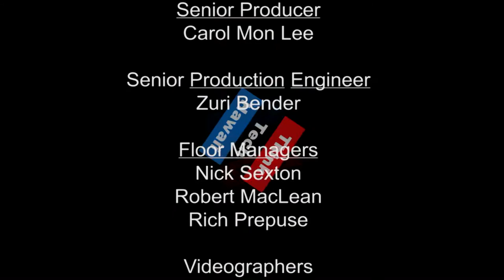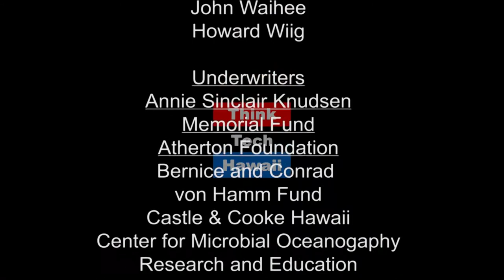Free Market Solutions for Hawaii's Economy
Affordable housing, homelessness, the high cost of living, and unfunded state worker liabilities. These are just a few of the serious problems facing Hawaii's economy.  In this episode of E Hana Kakou, Dr. Keli'i Akina and Ken Schoolland discuss why the prevailing approach to economics cannot solve these problems and how the solution is to embrace a free-market perspective.